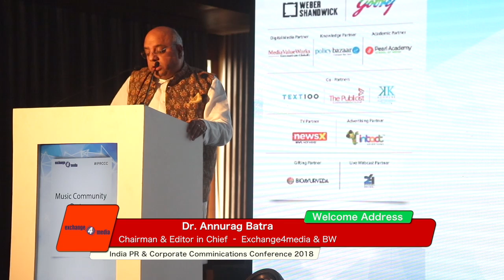Welcome Address by Dr. Annurag Batra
Chairman & Editor in Chief – Exchange4media & BW